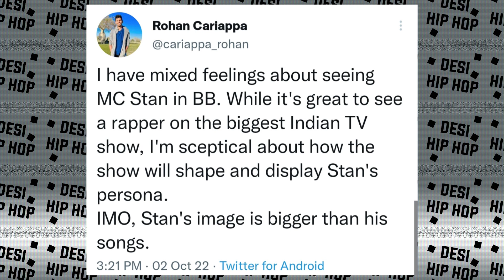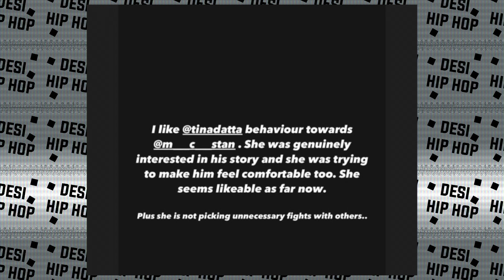Tina Dutta's Story for Mc Stan | BIGG BOSS | Badshah On Diss | Emiway Commercial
►SONGS LINK

►CREDITS